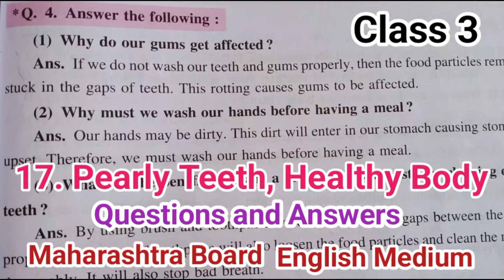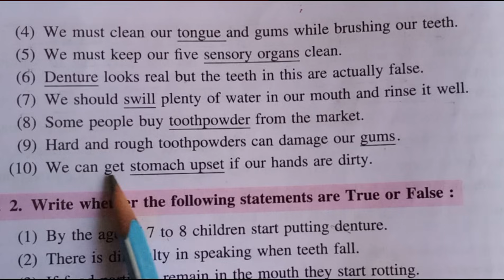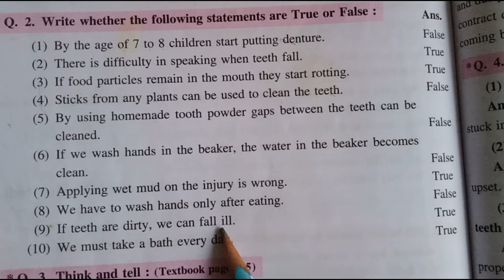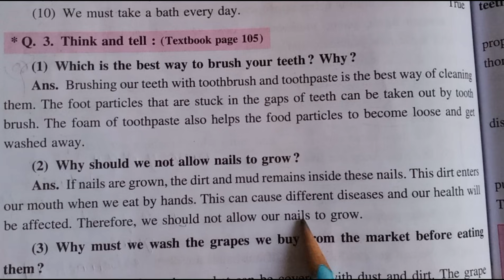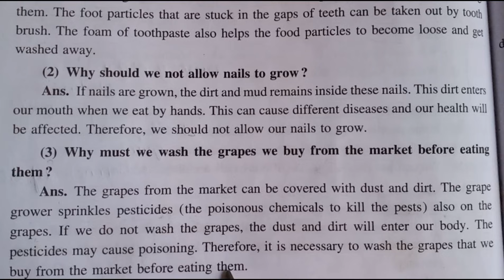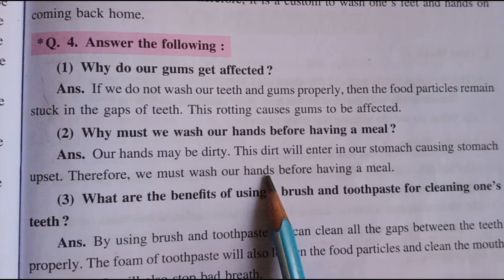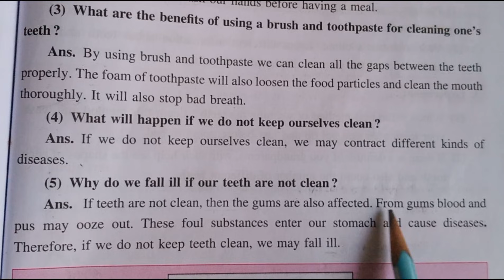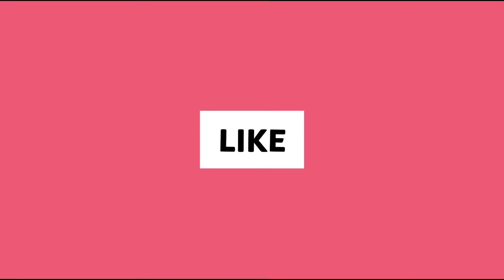17. Pearly Teeth, Healthy Body | Class 3|Questions and Answers |English Medium|Environmental Studies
17. Pearly Teeth, Healthy Body | Class 3|Questions and Answers |English Medium|Environmental Studies

Dear students,
Write down these questions and answers and learn it.